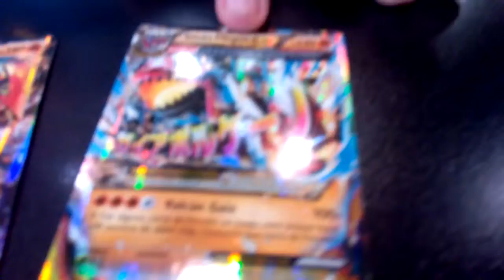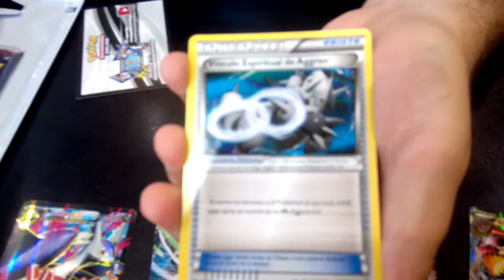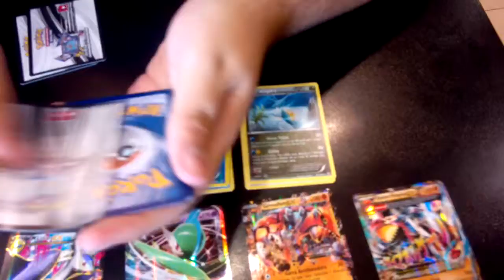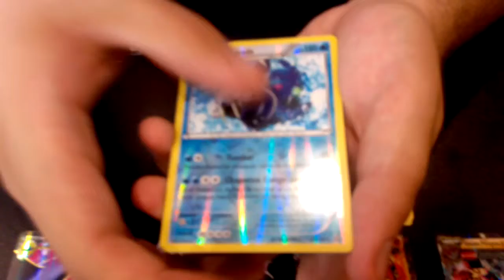Apertura: 3 Sobres aleatorios de Duelos Primigenios (Pokemon TCG)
No estaba muerto, estaba solo de parranda.
Bueno si habeis leido el titulo ya sabeis de que va a ir el video XD